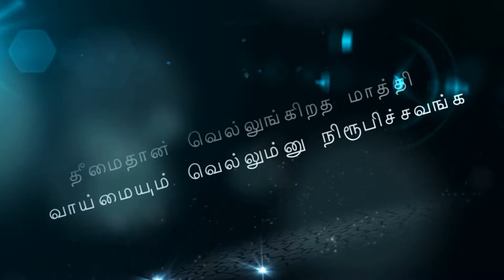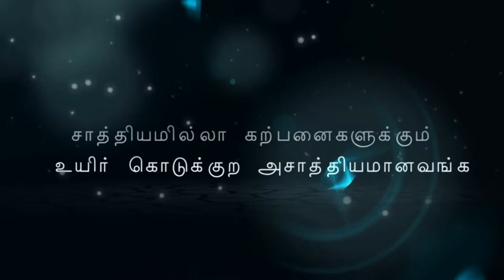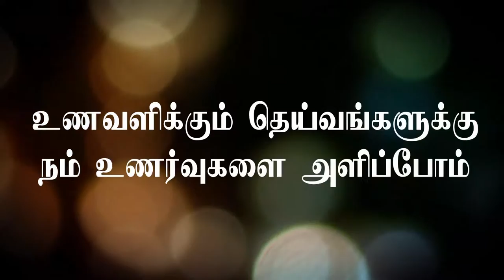Agriculture TECHNOTRYST 2K16 GCT,coimbatore